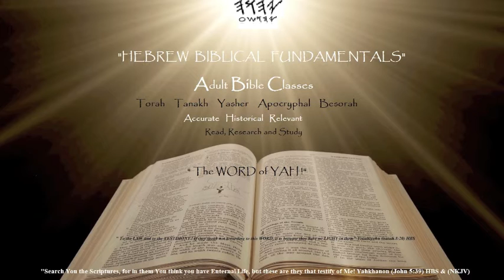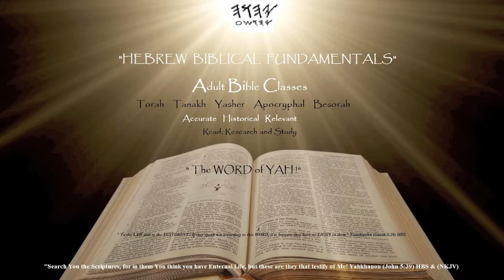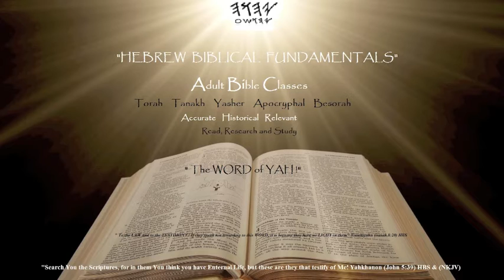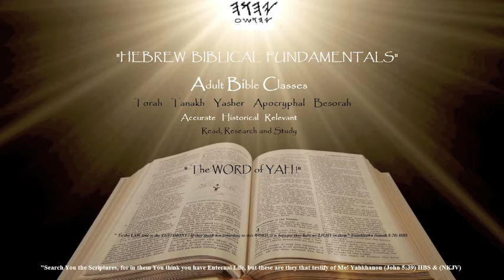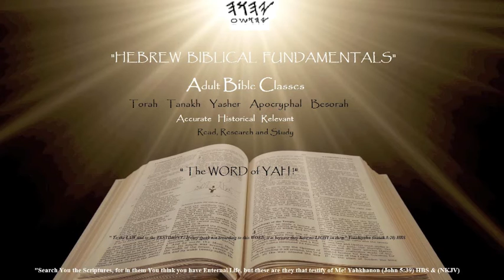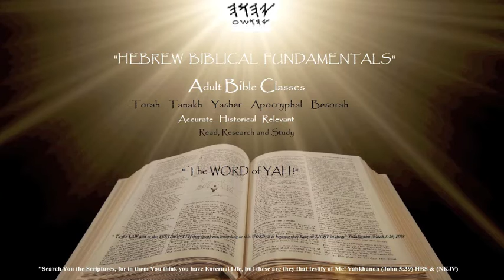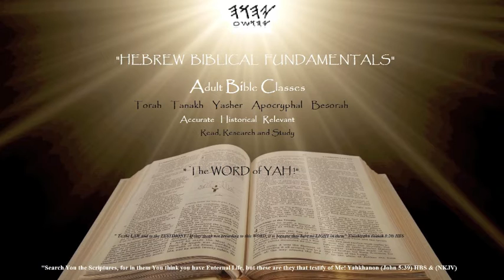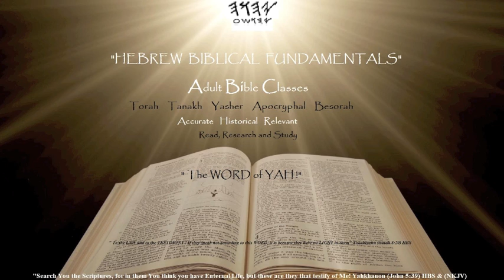HEBREW BIBLICAL FUNDAMENTALS (SHABBAT SEDER) PART 102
Hebrew Israelite Teaching